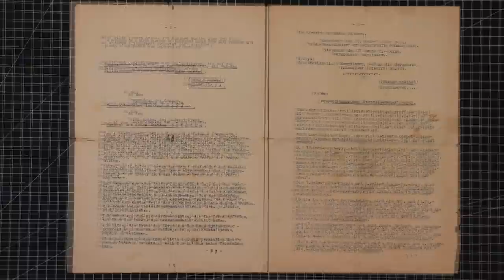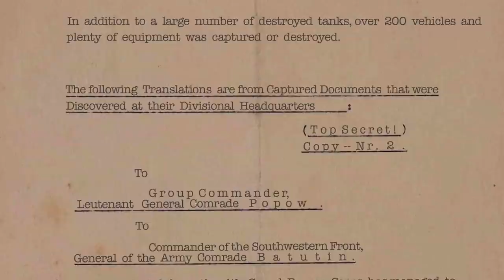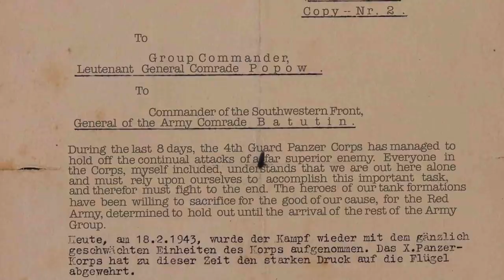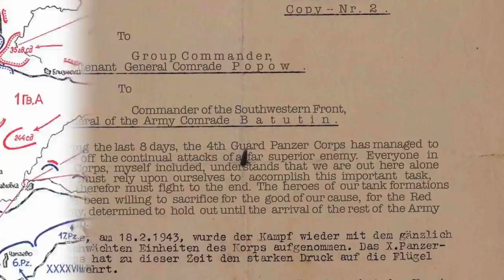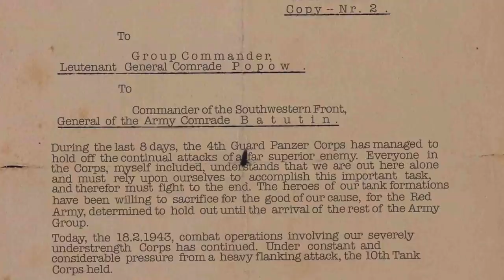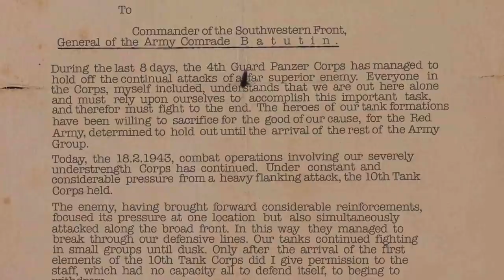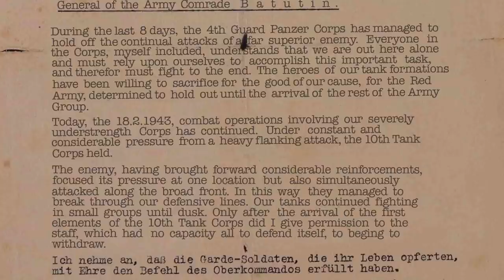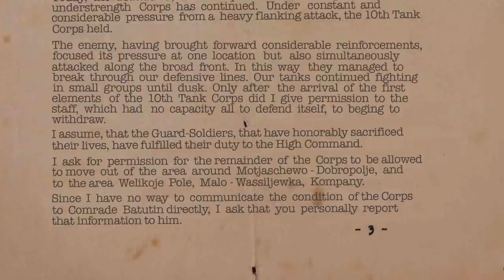3rd Battle of Kharkov Pt 2 - 5. SS Panzergrenadier-Division Wiking - LAAH - Steiner - PzD Das Reich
Episode 98

This nice winter footage is from mid February of 1943 and shows Leibstandarte tank formations and grenadiers operating during the 3rd Battle of Kharkov. This clip is from the German newsreel series Descheg Monatsschau. This is my second video covering that battle using an original German combat report which includes translated captured Soviet documents as a framework. If you haven’t seen the first video I suggest you go back and take a look.

The report has 4 pages, the first page describes the involvement of the 5. SS PzD Wiking, the 7th PzD and the 11. PzD in an encirclement and then pocket elimination maneuver.

To Group Commander Leutnant General Comrade Popow and Commander of the Southwestern Front General of the Army Comrade Batutin

During the last 8 days, the 4th Guard Panzer Corps has managed to hold off the continual attacks of a far superior enemy. Everyone in the Corps, myself included, understands that we are out here alone and must rely upon ourselves to accomplish this important task, and therefor must fight to the end. The heroes of our tank formations have been willing
to sacrifice for the good of our cause, for the Red Army, determined to hold out until the arrival of the rest of the Army Group.

1943 had not started well for the Germans. After the fall of Stallingrad on Feb. 2, the Soviets surged forward with Operation Star against Army Group South. The operation, which included 4 tank corps and intended to capture the cities of Kharkov, Kursk and Belgograd, was lead by General-Leutenant Markian Popov. On February 16, Manstein pulled out of Kharkov, on the 19th the Soviets moved into that city and advanced to within 30 miles of Zaporizhia which is where Army Group South and Luftflotte or Air Fleet 4 were based.

Today, the 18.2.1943, combat operations involving our severely understrength Corps has continued. Under considerable pressure from a heavy flanking attack, the 10th Tank Corps held.

As the war progressed it was much less common to see prominent swastika flags being carried, or dropped over vehicles, like this clip from the first video on this battle. The practice, intended to avoid friendly fire accidents was largely stopped because from late 1942 on the Luftwaffe rarely enjoyed air superiority.

An important reason the German Wehrmacht was successful during the 3rd Battle of Kharkov was that the ground troops received much more air support than usual. Air Fleet 4, or Luftflotte 4, was operating with Army Group South and was under the command of Wolfram Freiherr von Richthofen. During the battle he had managed to increase the number of sorties from a daily average of 350 in January to around 1000 throughout February. On the 22 it even reached a high of 1500 sorties. Also, just as the ground forces had been focused to attack together to gain local numerical superiority, air power was marshaled in the same way. Less targets were attacked but with much higher intensity and the results were devastating.

The enemy, having brought forward considerable reinforcements,
focused its pressure at one location but also simultaneously attacked along the broad front. In this way they managed to break through our defensive lines. Our tanks continued fighting in small groups until dusk. Only after the arrival of the first elements of the 10th Tank Corps did I give permission to the staff, which had no capacity all to defend itself, to beging to withdraw.

If you are not yet a member I ask you to consider becoming one. In addition to helping this channel grow you also receive exclusive film footage that can’t be shown here. Create a free account on my website at Military1945.com and take a look at an example clip. I think you’ll find it interesting.

I assume, that the Guard-Soldiers, that have honorably sacrificed their lives, have fulfilled their duty to the High Command.

I ask for permission for the rest of the Corps to be allowed to move out of the area around Motjaschewo-Dobropolje, and to the area Welikoje Pole, Malo-Wassiljewka, Kompany.

Since I have no way to communicate the condition of the Corps to Comrade Batutin, I ask that you personally report that information to him.

The next video in the series will be uploaded in a few days.